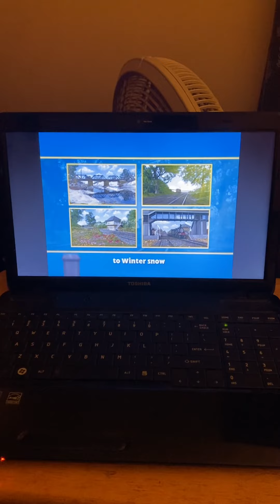Every Day’s a Special Day On Sodor